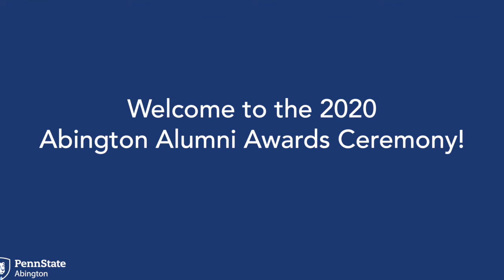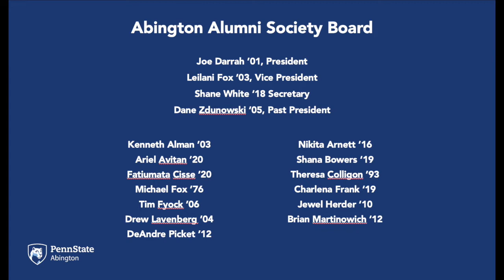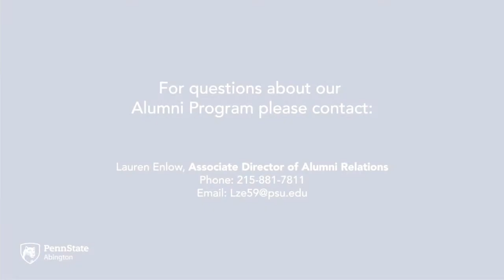2020 Penn State Abington Alumni Awards Ceremony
Lauren Enlow, Associate Director of Alumni Relations, presents awards to outstanding Penn State Alumni.